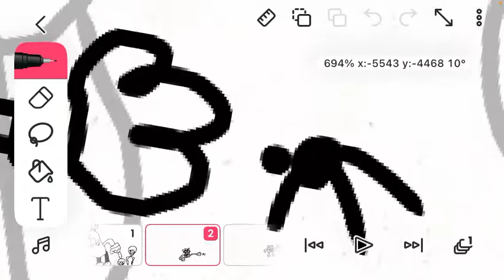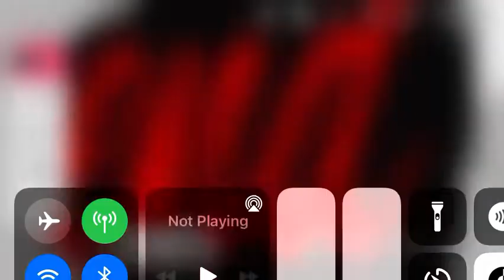If dhmis old teachers met doors characters